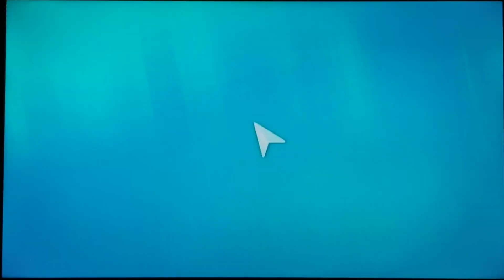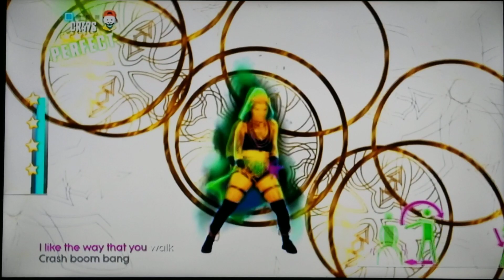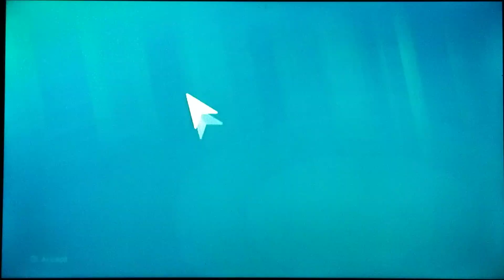Just Dance 2019 Wii Omg Extreme